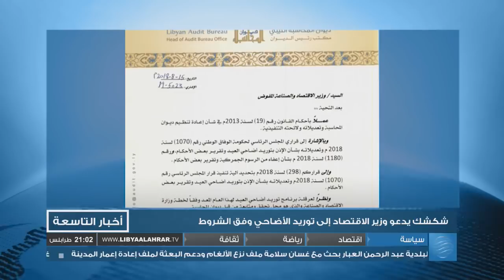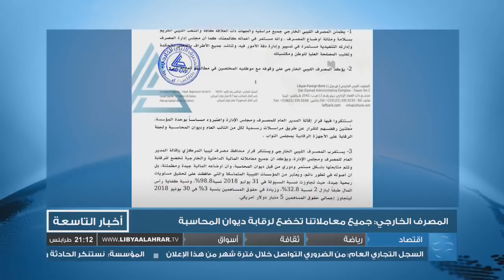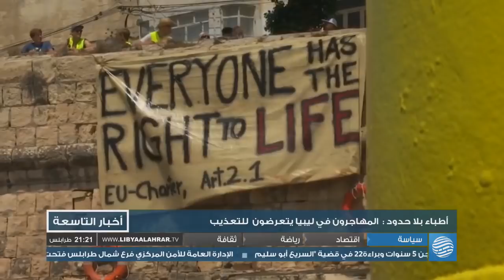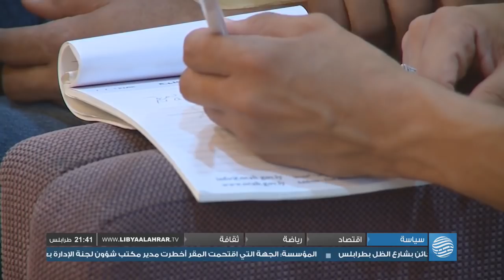نشرة الأخبار 16-08-2018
أبرز العناوين:
- شكشك يدعو وزير الاقتصاد إلى توريد الأضاحي وفق الشروط
- المصرف الخارجي يرفض قرار إقالة مديره ومجلس إدارته
- قلق محلي ودولي من أوضاع المهاجرين